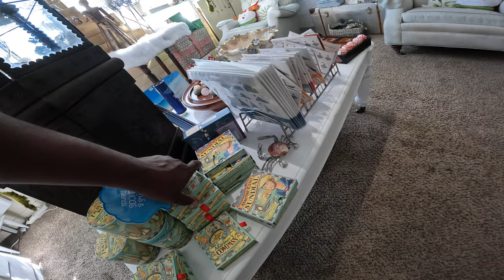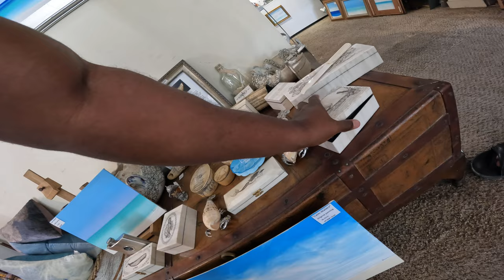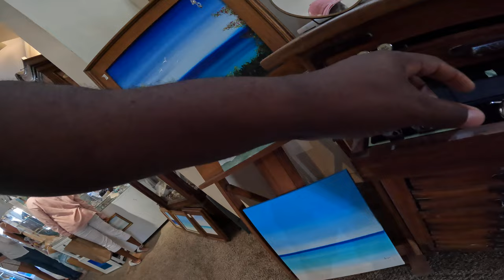Turks and Caicos art store